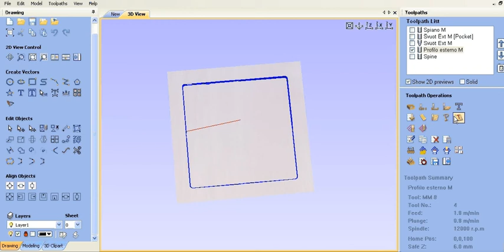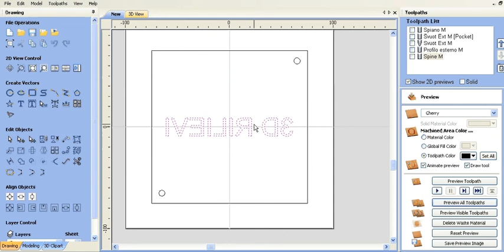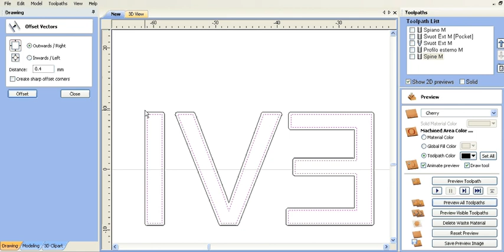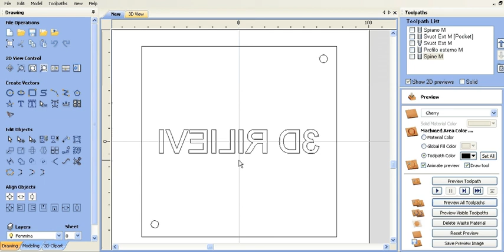Tutorial Aspire Vcarve 6.avi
Realizzazione pratica di uno stampo maschio femmina con Aspire  o VCarve e relativi percorsi utensile Autore Rino Verde